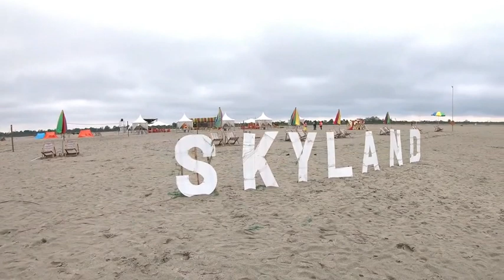Dibru Saikhowa || Guijan Ghat || Karmi Village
Dibru Saikhowa is located in Tinsukia district of Assam. To reach Dibru Saikhowa one need to reach Guijan Ghat from where boat or ferry are available to visit Dibru Saikhowa national Park. Guijan Ghat  is around 12km from Tinsukia main town. Dibru Saikhowa is famous for migratory birds, wild buffalos, river dolphins etc.
 Best time to visit Dibru Saikhowa is during June -July. As during this time there is rise in water level in Guijan river and boats or ferries can operate its services to reach Dibru Saikhowa National Park.

DibruSaikhowa GuijanGhat # DibruSaikhowanationalPark